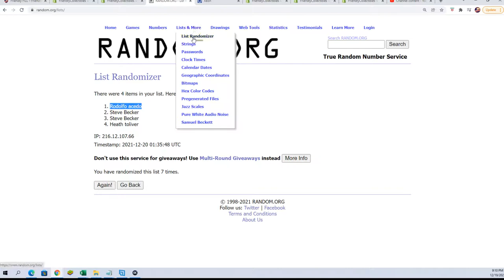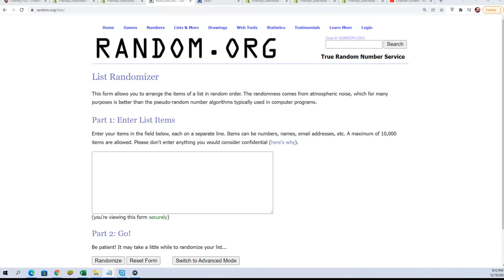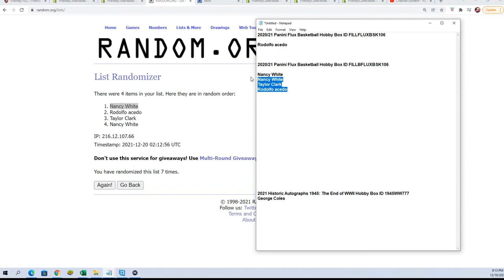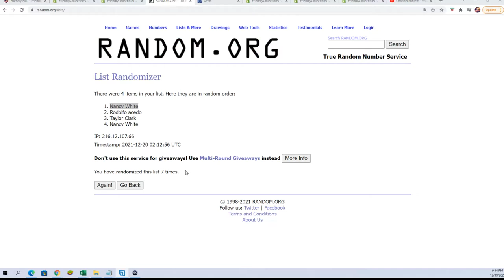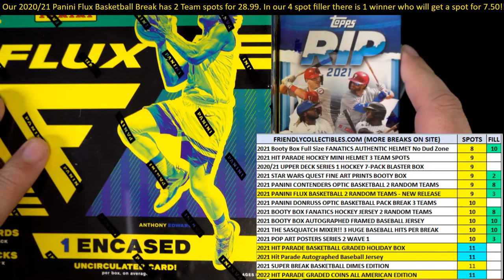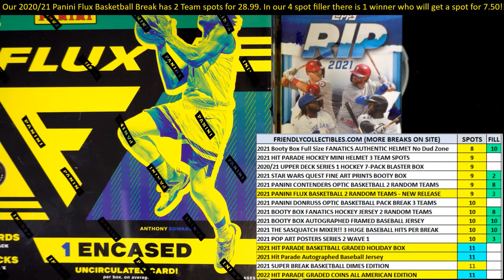202021 Panini Flux FILLER B Basketball Hobby Box ID FLUXBSK106